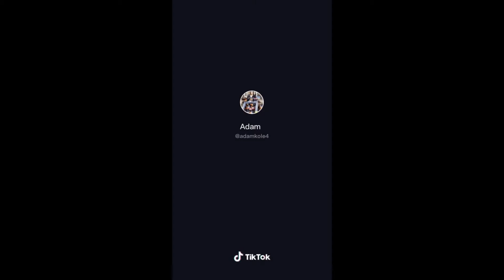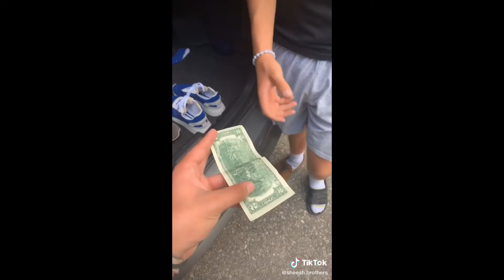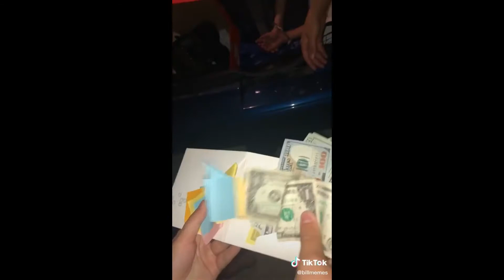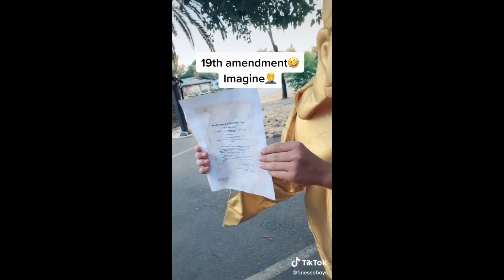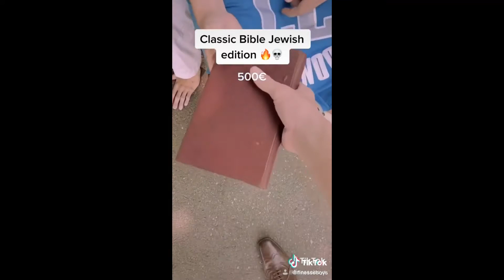SNEAKER MEETUP FINESSE 😈 tik tok challenge compilation (they keep getting weirder 😂)